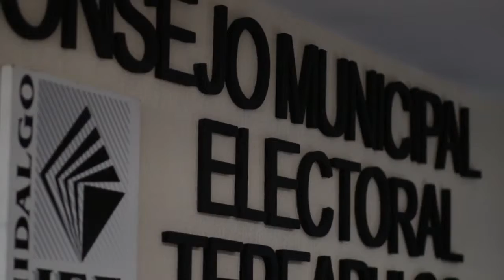Movimiento Ciudadano Tepeapulco